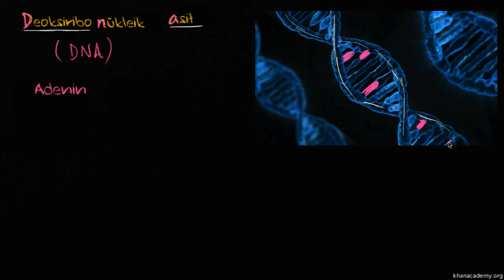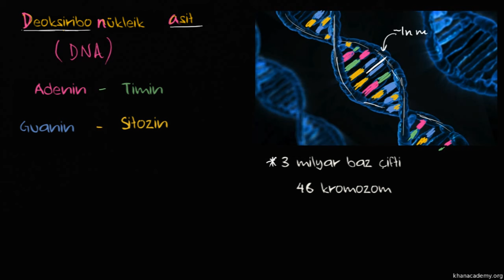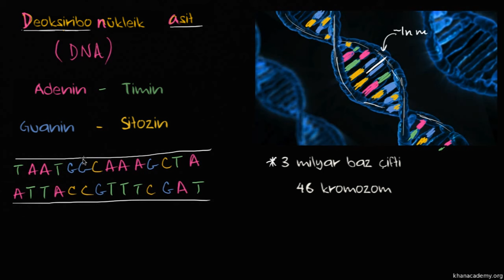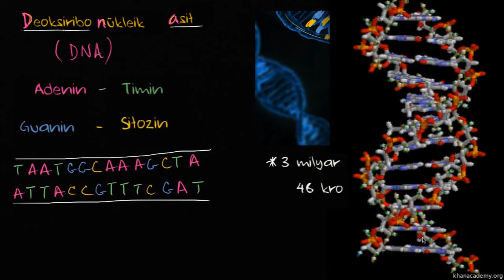DNA ve Genetik Kod (Biyoloji)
DNA nedir?